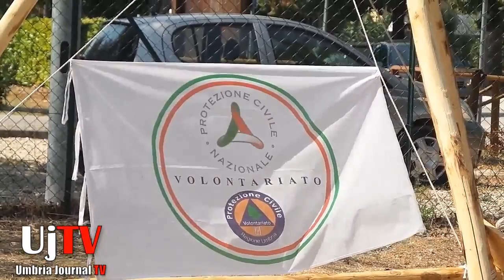Campo Scuola cresciamo in Protezione Civile alla base scout Bastia Umbra